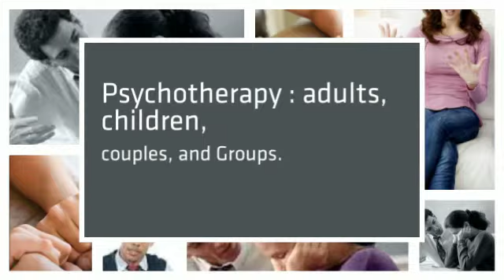Dr. Bob Dick, Ph.D.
Dr. Bob Dick’s special strength in individual, couple and group psychotherapy, hypnotherapy and coaching is developing rapid, warm rapport through direct conversation and honest feedback. This usually leads to progressive, relatively quick relief, problem solving and personal change.

For more information.